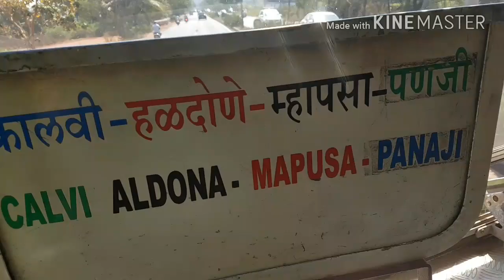What to Expect when visiting GOA, DO's and DONTS - Budget Travel Guide - India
Spend one week at the relaxing beaches of North and South Goa. Encountered many hippies, Russians, parties, and backpackers. This place has an atmosphere like no other.
Note: Northern GOA is more party and hippie oriented, while southern GOA is more relaxed and focussed on family holidays.
Heey everyone, im Ralph, 24 and travelled to 60 countries so far. Welcome to my travel channel where I share my experience abroad trough my vlogs.